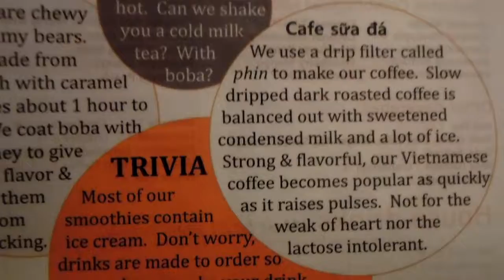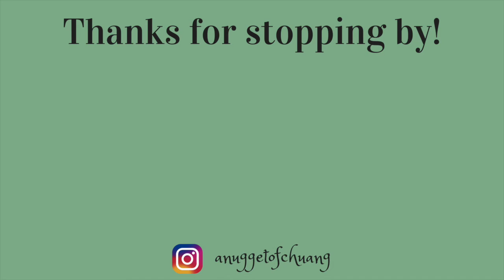125 Food With Friends: Pho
Pho Sure: 114 Boston Turnpike, Shrewsbury, MA 01545

I met Steve when I joined my current team about a year ago, and ever since then we became a sort of ride-or-die team at work. During the summer, Steve and I would try different restaurants around work during Friday lunches because it was just awful being stuck in our building every day every week. Do you guys try restaurants around your work too?

xo Juliet

🎨 Graphic design by Annie Chiang: anniechiang.me